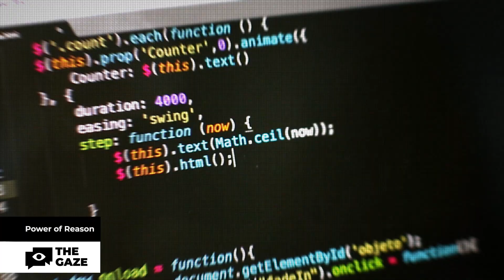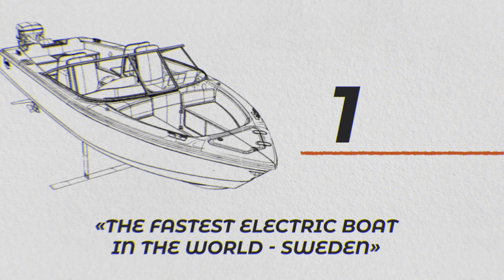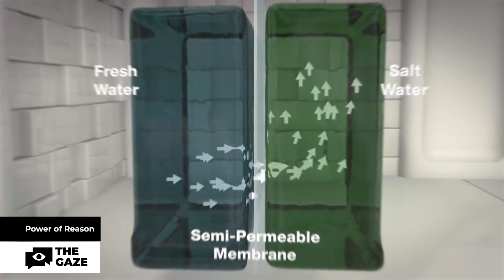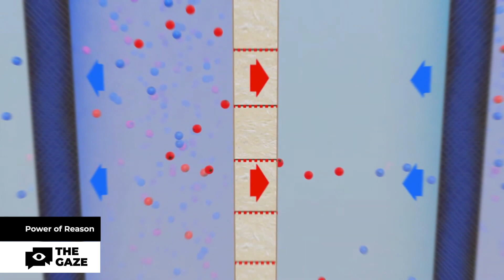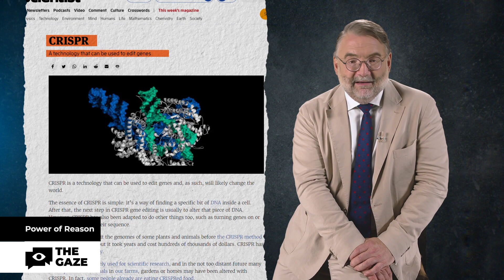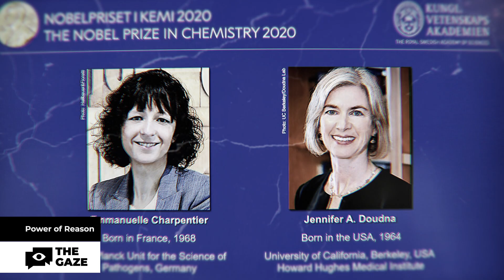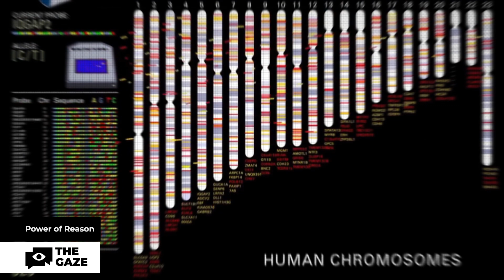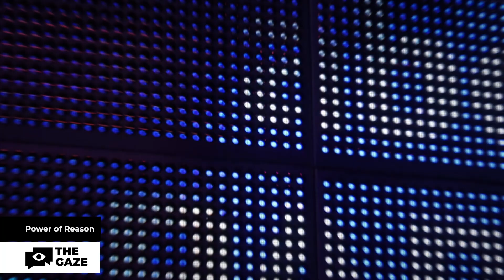5 Incredible Inventions Shaping Our Planet for a Brighter Future | The Power of Reason | The Gaze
Ever wondered about the cool stuff humanity's came up with in the last ten years? And how these inventions are gonna make life even cooler? Today, our host Gregor Razumovsky will show some seriously mind-blowing creations that've changed this planet for better. This is "The Power of Reason"!